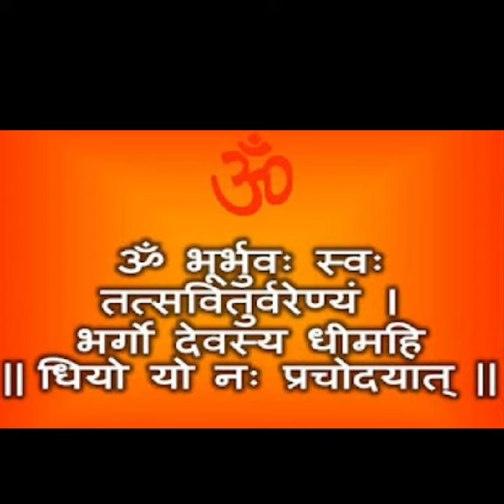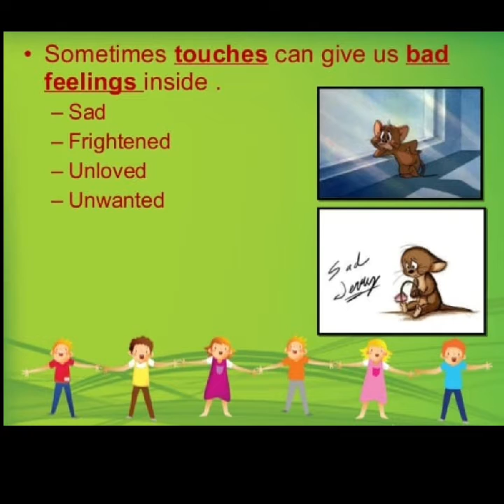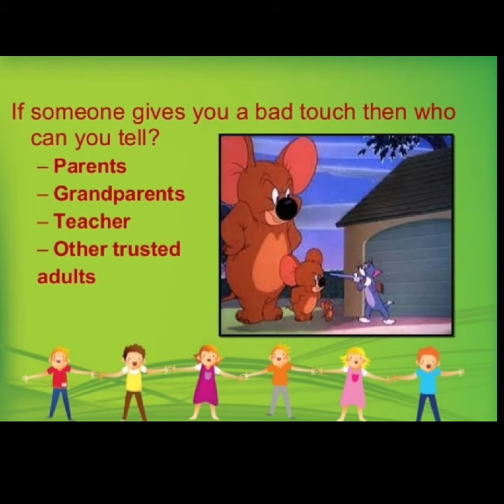MORNING ASSEMBLY☆ BUDS 'N' BLOOMS☆ DOON PUBLIC SCHOOL ☆ WEDNESDAY, NOVEMBER 17, 2021